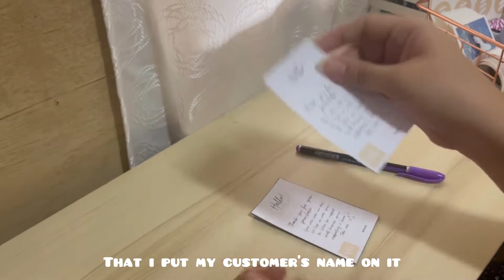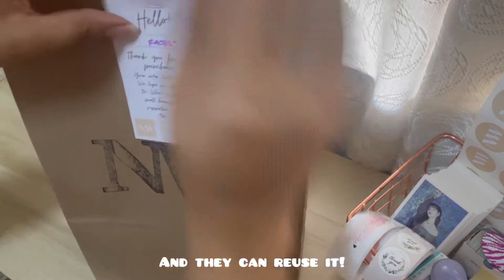Pack with me! 📦 (packaging ideas, eco-friendly, clothing business)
Another  collection another packing video! Yay! Also sharing some eco friendly ideas that you might wanna consider too. Also be sharing more packaging ideas next time!

Also have a new surprise box to release soon for Christmas Gift ideas 🎁 🎄✨

Fighting💗

Always remember that you look great when you smile!
xoxo,
yanniiee